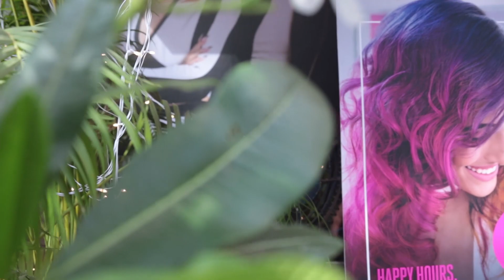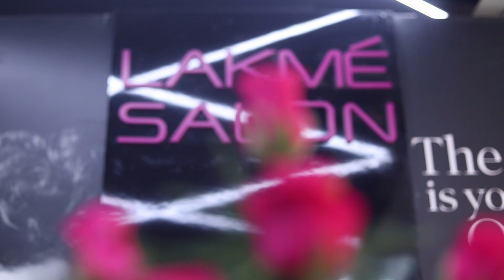Sonu shood at Lakme salon opening versova yari road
Opening 2018